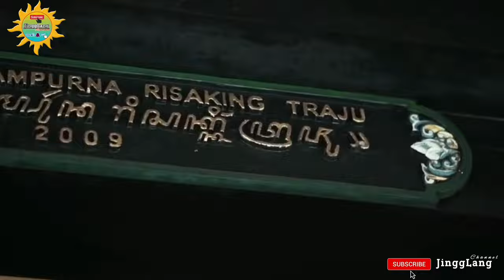KISAH SINGKAT SRI SULTAN HAMENGKUBUWONO I AWAL BERDIRINYA KASULTANAN YOGYAKARTA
KISAH SINGKAT SRI SULTAN HAMENGKUBUWONO I

Dikenal dengan nama Pangeran Mangkubumi, pendiri dan pembangun Keraton Yogyakarta ini lahir pada tanggal 5 Agustus 1717 dengan nama Bendara Raden Mas (BRM) Sujono. Pangeran Mangkubumi merupakan putra Sunan Amangkurat IV melalui garwa selir yang bernama Mas Ayu Tejawati. Kelak, sebagai peletak dasar budaya Mataram, beliau akan memberi warna dan ruh tidak hanya bagi lingkungan keraton tetapi seluruh masyarakat Yogyakarta.

Dengan ditandatanganinya perjanjian Giyanti, babak awal Kasultanan Yogyakarta dimulai. Pada Kemis Pon, 13 Maret 1755 (29 Jumadilawal 1680 TJ) Pangeran Mangkubumi dinobatkan sebagai raja pertama Ngayogyakarta Hadiningrat dengan gelar Sri Sultan Hamengku Buwono I.

UNTUK KRITIK, SARAN, SERTA KOREKSI SILAKAN ANDA TULISKAN DIKOLOM KOMENTAR 🙏

supaya Channel saya terus berkembang

Saksikan Video Lainnya di Channel ini :

# Alap Alap Sambernyowo

# Pemberontakan DI / TII
Negara Islam Indonesia

# Kenapa Soekarno Tak Mau membubarkan PKI

# Mengenal Lagu Genjer genjer PKI

# Pierre Tendean

# Kudeta di Kerajaan Galuh

# Kisah Perang Khandaq

# Urutan Patih Danureja